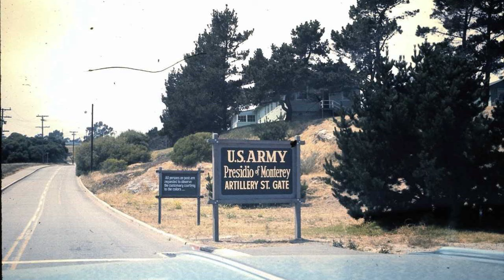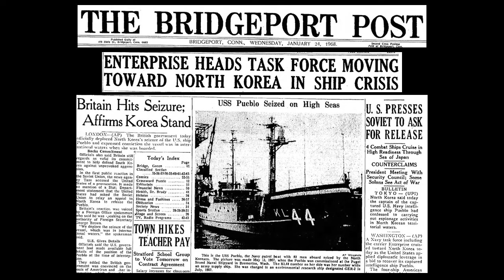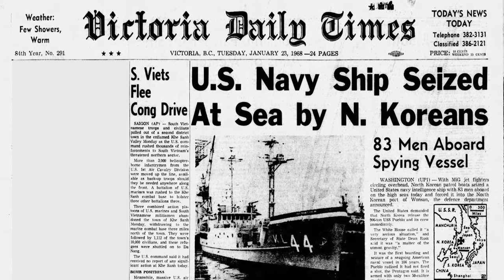Monitoring North Korea During the Vietnam War: An Air Force Linguist on the DMZ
Cris Seva served as a linguist (Korean) with the U.S. Air Force in South Korea and Japan (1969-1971). He describes his work intercepting and translating North Korean transmissions. Posted as part of the War & Life Project